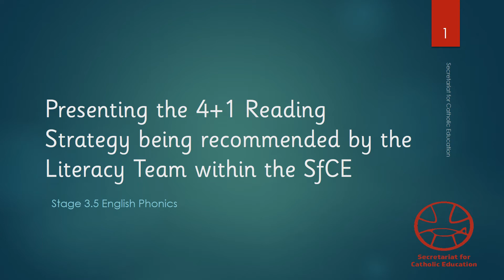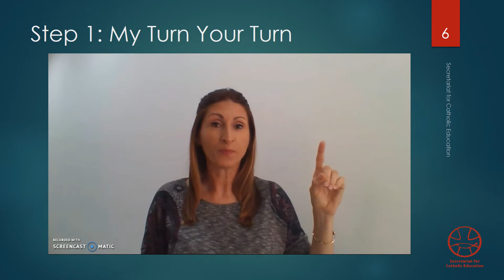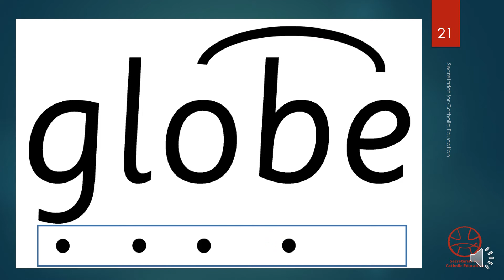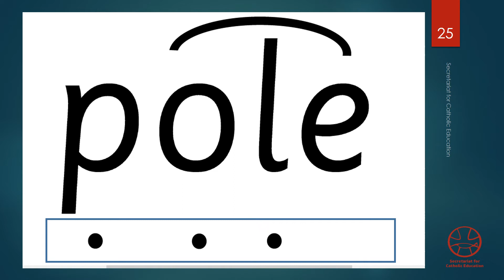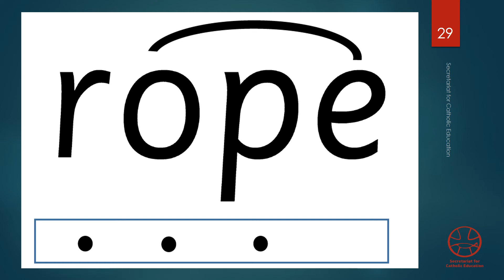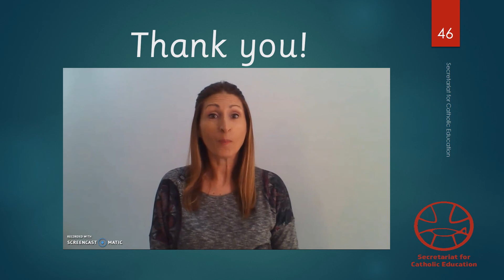Practising 4+1 Set 3.5